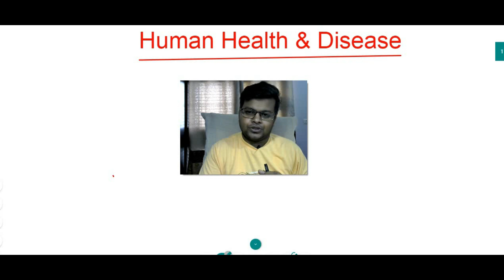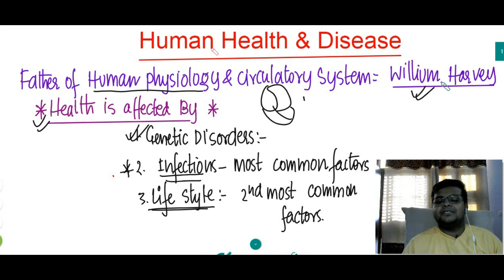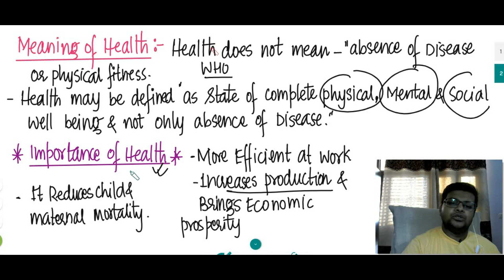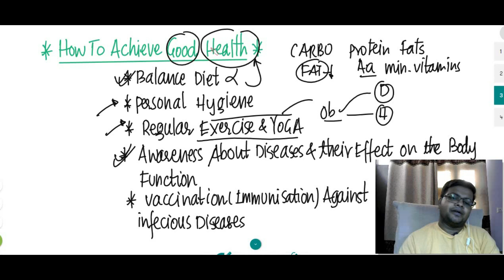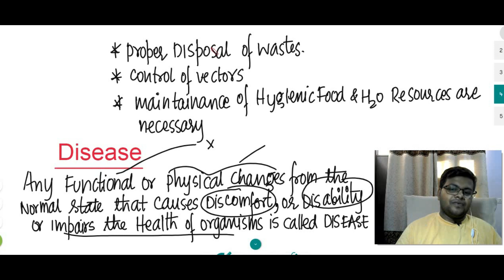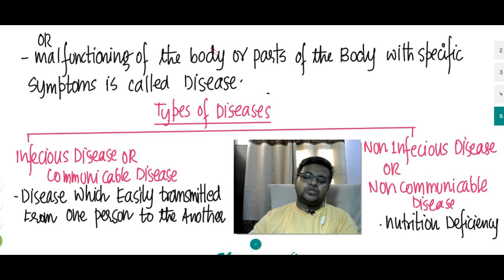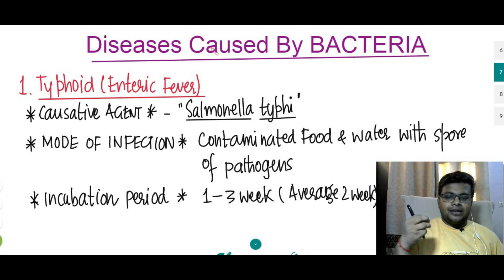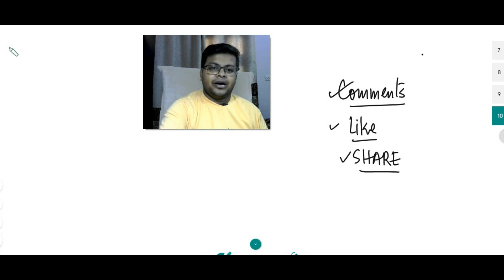Human Health and Disease Biology Class 12 | NEET Biology | Dr S K Singh( part - 1)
1. Get unlimited access
2. Dedicated Doubt Sessions
3. Real time Interaction with all Teachers
4. Test Series according to NEET pattern.
5. Test Analysis

Telegram link for more update of Free live Class